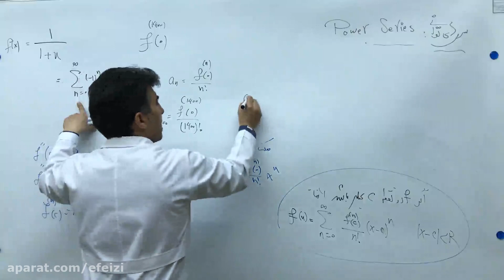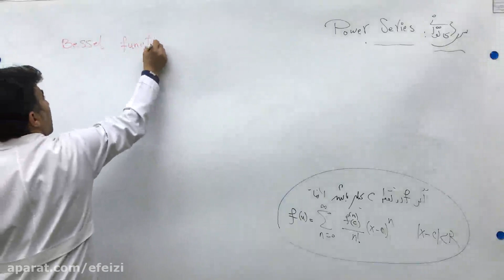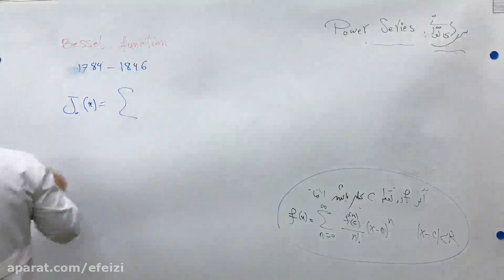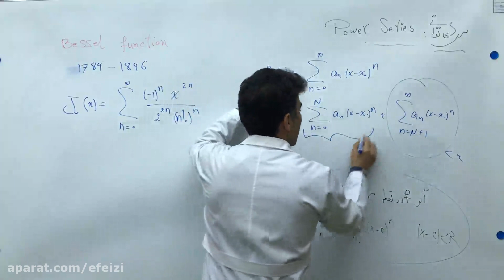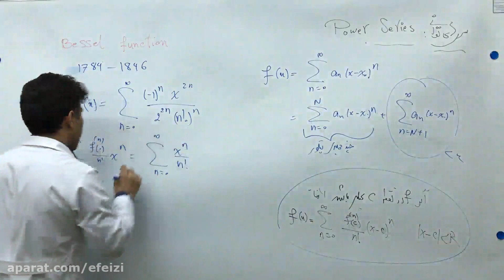Learning lessons about Saeed Beheshti Research in operations Theory of games part three